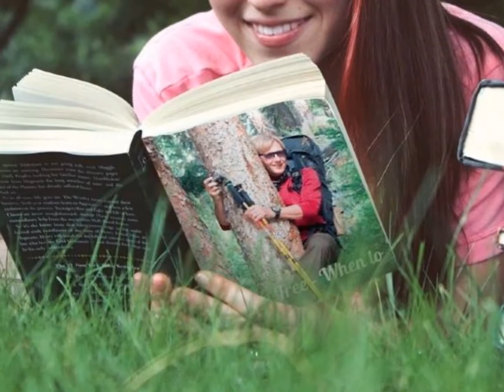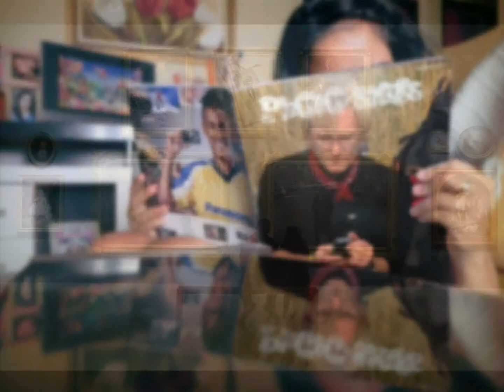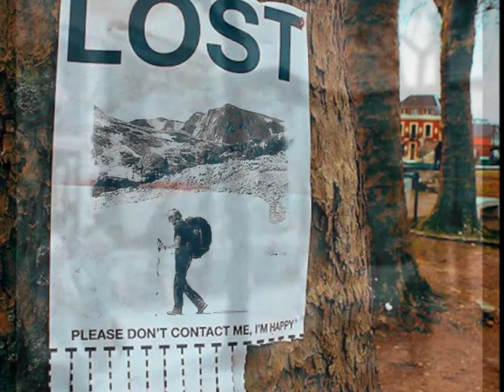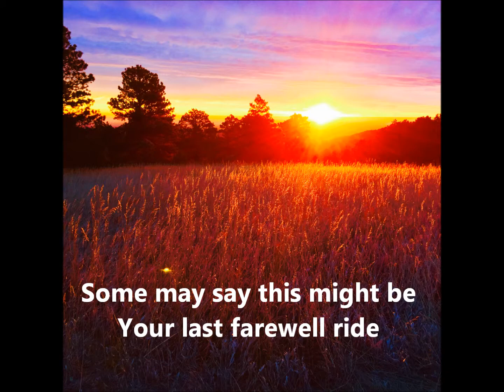Jeff's FB Profile Photos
A short video of my Facebook Profile Photos for the last 4 month -